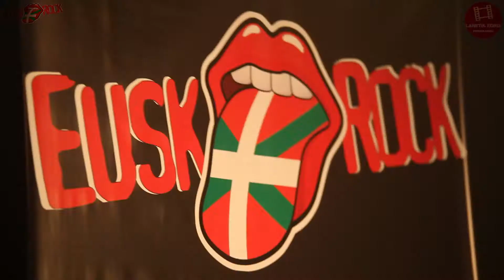Teaser - Eusk'Rock 2012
Petite vue d'ensemble de la soirée Eusk'Rock qui a eu lieu aux halles d'Hendaye le 03 Mars 2012.

Pour cette première édition, l'association "Lanetik Egina" a su convaincre 3 groupes de rock basque et pas des moindres, à savoir "Don't save the Queen", "Mutürbeltz" et "Willis Drummond"!!
La salle était en feu!

Rendez-vous est pris pour l'année prochaine!